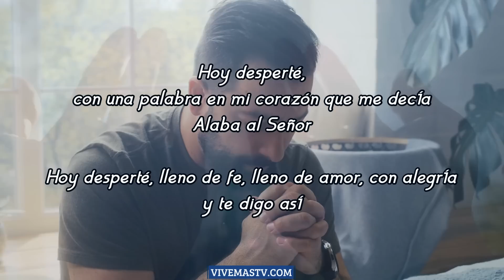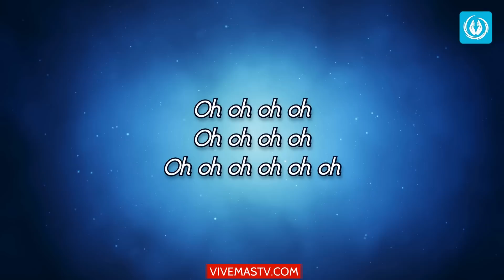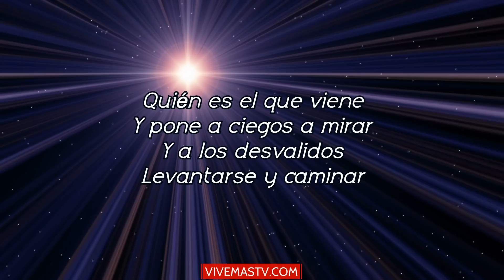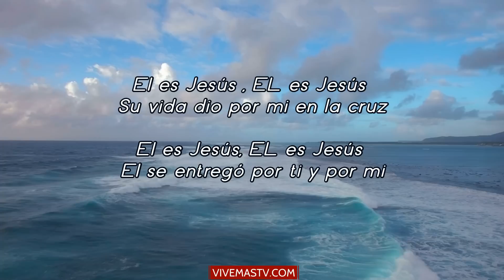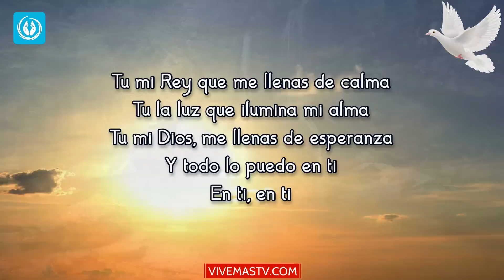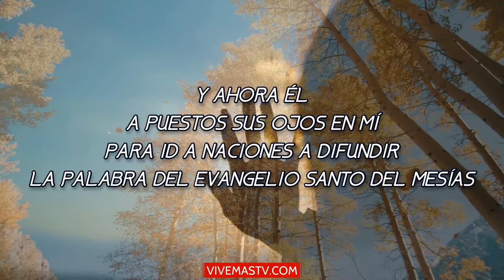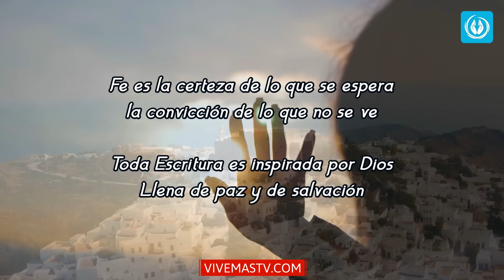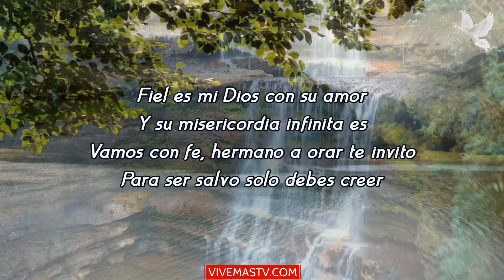🕊 Lunes 22 de Noviembre 🕊 Empezamos un nuevo día en Alabanza a Dios